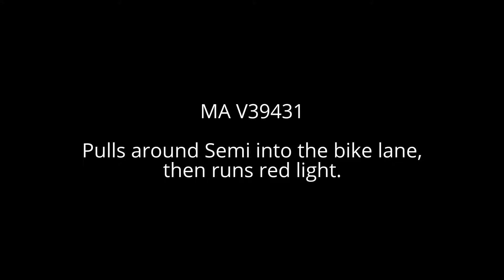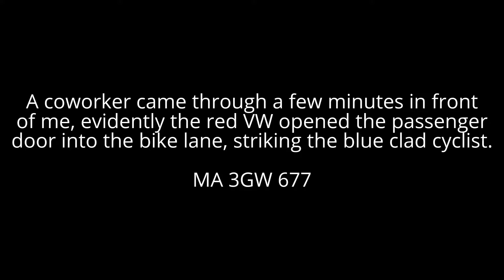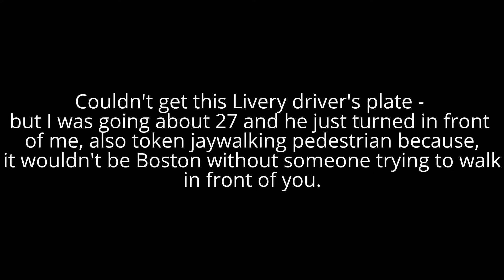5/23/2017 - 3 Red Light Runners, An Ambulance, and a Left Hook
Angry dude in Red Honda didn't want to wait at the light and used the bike lane to get around the semi to run it.  Not the first Veteran plate to run a light at that intersection- wonder if its the same guy?

People run this red light all the time - and I was definitely forcing the issue with the City of Boston Van who was still behind the stop line and trying to go - I didn't see the Audi until it was on top of me.

My coworker rode through a few minutes before me and saw the cyclist on the ground - evidently a passenger door was opened into the bike lane and he got doored. I hope his injuries are minor - with all the traffic on that street - it could have been much worse.

Uber/Black Car services are the worst drivers on our streets - worse than MBTA buses, even worse than cabs. This prize idiot pulls across the lane despite me only being about 1 second out of the intersection and travelling at the speed limit. I had to veer into the oncoming traffic lane to have enough space to go around and it was a good thing I did or I would have collected a jaywalker who couldn't see me. WHY CAN'T PEOPLE WAIT THEIR TURN?